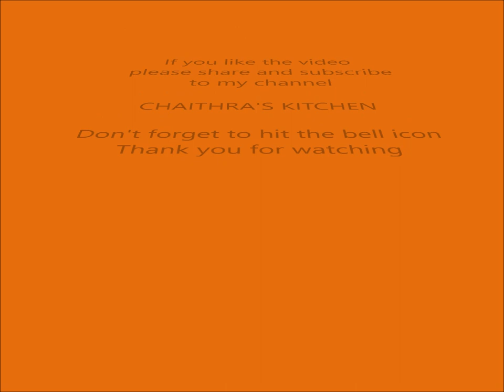Oats Butter Milk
Oats butter milk/ oats butter milk made with oats, curd, mint and coriander.
Oats are filled with full of vitamins and fiber, it helps in fat loss. Curd is probiotic food it helps in digestion. Black pepper improves immunity. Mint and coriander  gives great taste to butter milk.